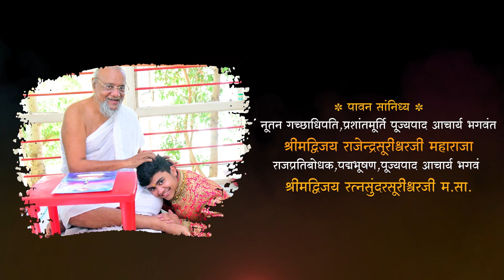Mumukshu Sayyam Diksha Invite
Pavankari Nishra :
Nutan Gachadhipati Prashantmurti Pujya Acharyadev Rajendrasuriswarji Maharaja
Padmabhushan Raajpratibodhak Pujya Acharya dev Ahrimad Vijay Ratnasundersuriswarji Maharaj Saheb
Venue : Matunga - Mumbai